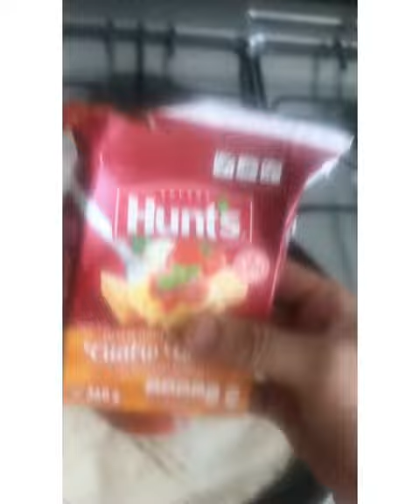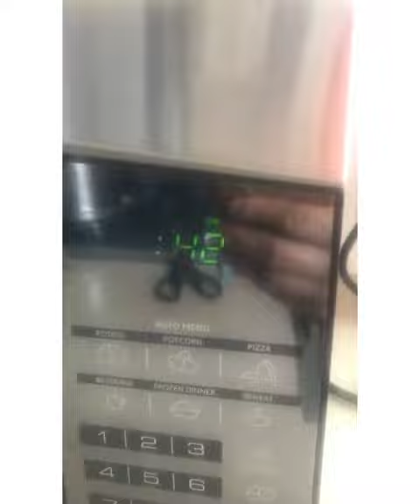Pizza pizza en 5 minutos!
Sorprende a tu familia con esta fácil rápida pizza casera!